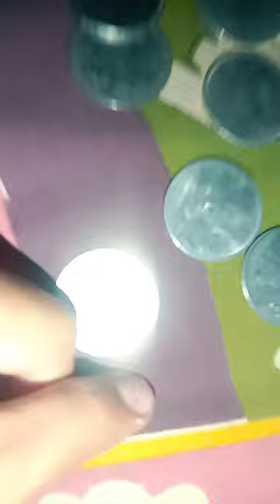Counting My Pocket Money After 5 Years 🥵🥵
ksi laugh meme
safari roast
safari rost
helping video

In this video I have showed you my pocket money which I gets from my parents which is a 2Rs coin I have shown my stored pocket money which I am saving from 5 years fun fact - all are 2rs coin

pocket money review,
pocket money redeem problem,
pocket money rajat chauhan reaction,
pocket money rakhne ke liye,
rajat chauhan pocket money,
ringa ringa roses pocket money,
pocket money se paytm me paise kaise transfer kare,
shorts food,
sports songs,
shorts ff,
short film malayalam,
short break,
short film telugu,
shorts avengers,
shorts asmr,
shorts attitude,
shorts army,
shorts anime,
shorts art,
shorts all,
short amazing,
shorts and tshirt outfit,
shorts about facts,
a short monsoon diary class 8,
a short history of nearly everything,
a short speech on independence day,
a short moral story in english,
shorts bts,
short break channel,
shorts beta,
short break video,
shorts baby,
shorts background music,
short break shots,
short break kamwali bai funny video,
shorts breaker,
shorts bhoot,
b show 20,
b sports channel,
b short video,
b short yes or no,
b short smoke mirage,
b short name,
b short blockbuster,
b shortt,
mb short creator,
b short mirage,
shorts cartoon,
shorts channel,
shorts cutting and stitching,
shorts channel monetization,
sports cricket,
shorts channel kaise banaen,
shorts craft,
shorts cake,
sports car,
comedy shorts,
cute life shorts,
cricket shorts,
chimkandi shorts,
cartoon shorts,
cooking shorts